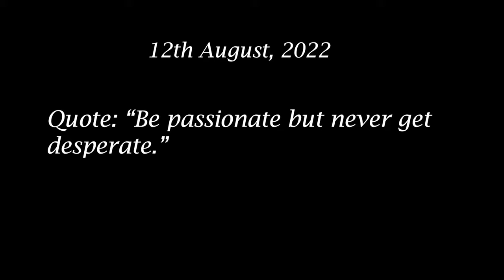Foreigner from Germany 🇩🇪 eats DOHSNAM, TUNGRYMBAI & LUNGSIEJ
My vlog setup:
Vlogging Camera
Rode Video Micro